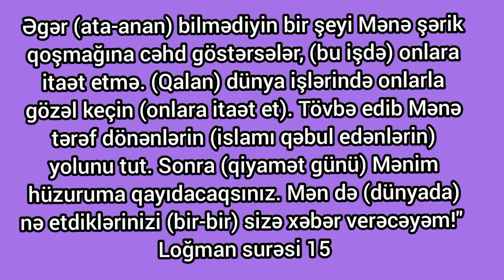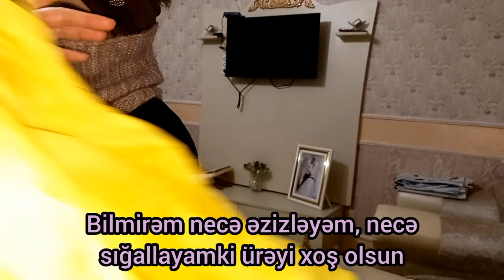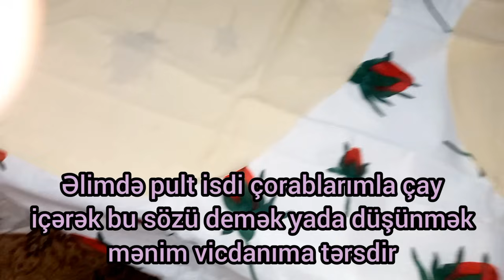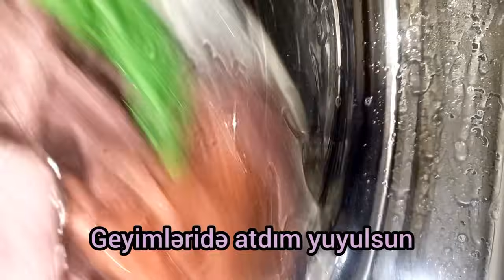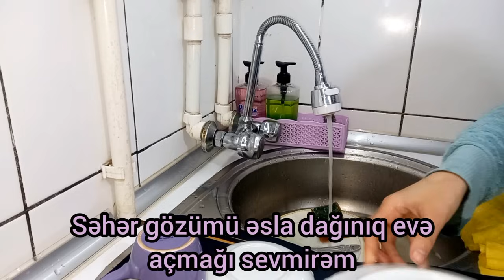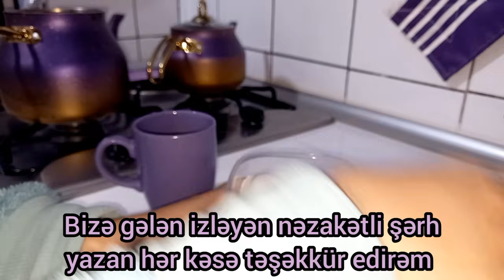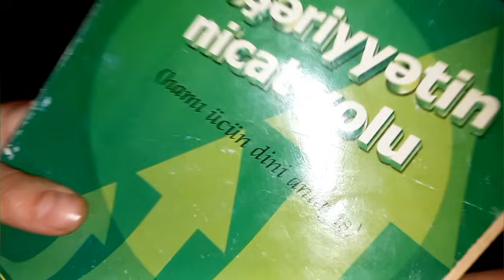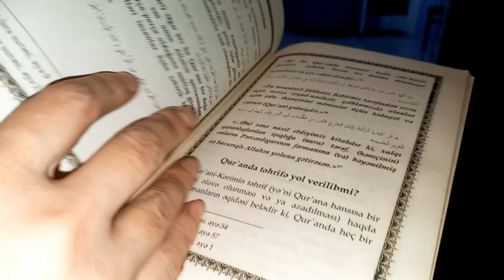💜Yağmurlu havanın arzulanan yeməyi. Düşüncəli yoldaşım.Sizdədə belədirmi?Qaz peçimizi qurduq.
soyuq havaların ən arzulanan yeməyi kəsmə xəngəl hazırladım. Allah hər birimizin evinə yuvasına bol bərəkət versin İnşallah